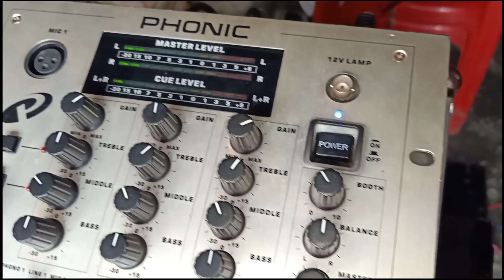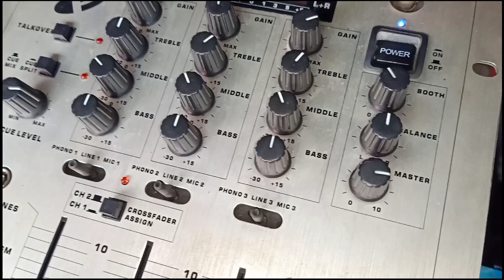copy JBL 15 inch fitting full detail and testing in Hindi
hello friends welcome to my YouTube channel this video is 15 inch cabinet full fitting Hindi mein ismein use kya hai 400 watt speaker do speaker use Kiya Hai per cabinet aur 110 Vodka 750 HF aur driver vote cross form

speaker Recon link